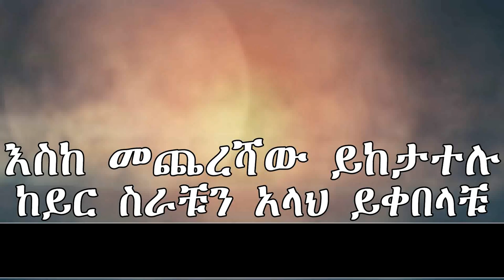በጭንቅ ግዜ መፍትሄ የሚፈልግ ብቻ ይመልከት - ኡስታዝ ያሲን ኑሩ *በችግር ግዜ ከጭንቀት መውጣት የፈለገ ልክ እንደ ሰዓድ (ረ.ዐ) ይሄን ዱዓ እንዳይረሳ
እልል አረቦች ለኢትዮጵያ እንኳን ደስ አላችሁ ሪካርድ ተሰበረ 1ኛ ሆን ሚዲያው ተቀወጠ! አልሃምዱሊላህ

|| አያቴ ባልሽን አክብሪ ብላ ተቆጣቺኝ

|| Ashurka

|| Wollo tube

|| ታጠቅ ሚዲያ

|| መጅሊስ

|| ፋኖ

 || የጎንደር ሙስሊሞች

|| Brex habeshawi

|| አብን

|| አማራ ክልል

|| አማራ ክልል

|| ጦርነት

|| ኤርትራ

|| ሰበር ዜና

|| ሰበር አብን

|| አራት ሚስት ነው ማግባት የምፈልገው መንሱር ጀማል ጋዜጠኛዋና በሳቅ ገደላት

|| New Best Ethiopian Nesheed || Minber TV

|| ዮኒ ማኛና ምህረተአብ የመንግስትን የመስቀል አደባባይ ድራማ አጋለጡ

|| ዮኒ ማኛ የአብይና የጀበሉን የጎንደር ሴራ አጋለጠ ምህረተአብ ቀወጠው  ጎንደር ሙስሊም

|| ዘመድኩንና ኤርሚያስ በመስቀል አደባባይ ዝናብ ሲደሰ'ቱ | አህመዲን ጀበል | ሙጂብ ስልጤ

|| የተወሰነው ውሳኔ እና የህዝቡ መልስ || ቀጥሏል || ታላቅ ተቃውሞ ተነሳ || viral in Ethiopia

|| የአቡኪ ሚስት እና እህቱ ስለ ህመሙ በቪዲዮ እውነቱን ተናገሩ! ኡስታዝ አቡበከር ምን አለ?

 || በቪዲዮ: እልል አሜሪካ በተክቢራ ተቀወጠች! እንኳን ደስ አላችሁ ተሳካ

Ethio Neshida and Menzuma . New Amharic Neshida 2022 . New Amharic Menzuma 2022 . New Ethiopian Neshida